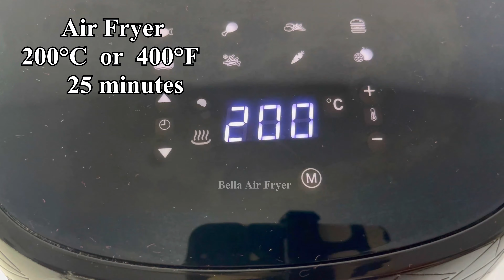Air Fryer Potato Cutlets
How to cook Potato Cutlets in Air Fryer
Ingredients:
Boiled potatoes - 200 gr
Salt
Black pepper
Granulated garlic
Paprika
60 grams of cheese
50 grams of ham
25 grams of flour
Oil

Air Fryer 200°C or 400°F 16 minutes